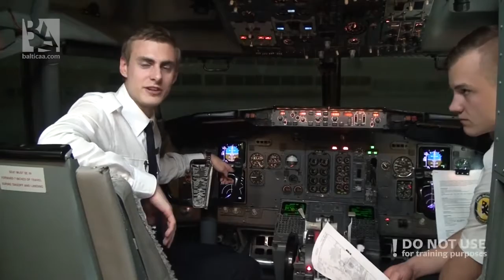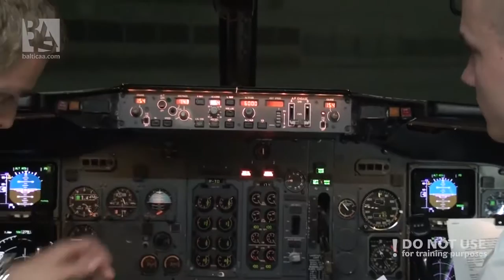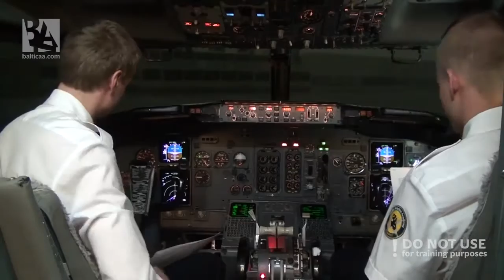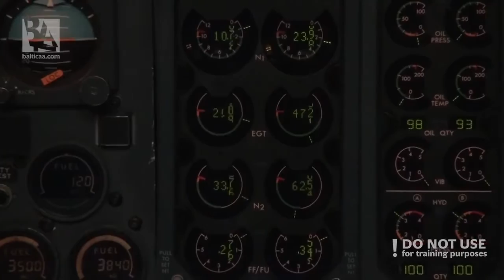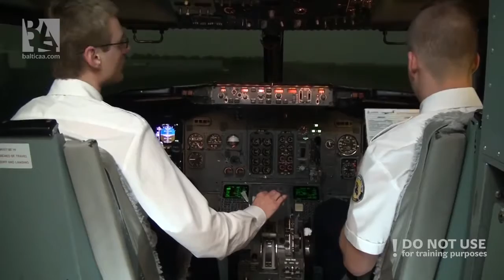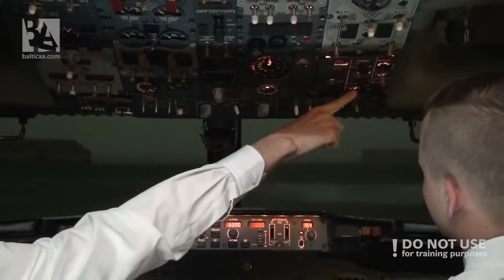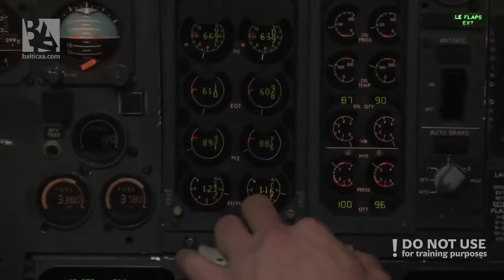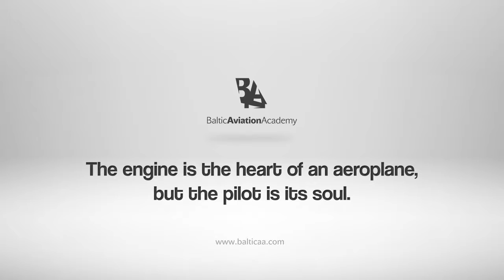Flight briefings (part I) - Baltic Aviation Academy - Best New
Just like every Friday, this time, Markus and Per are performing a flight where they stress the importance of briefings. Pilot communication and double checking of work is very important on all the flights and that is something student-pilots learn from day one at the academy. Take a look at their attempt and let us know what you think! And as usual, this is not for training purposes!